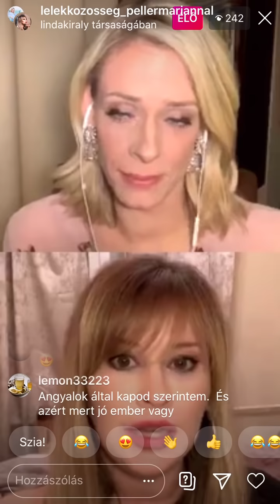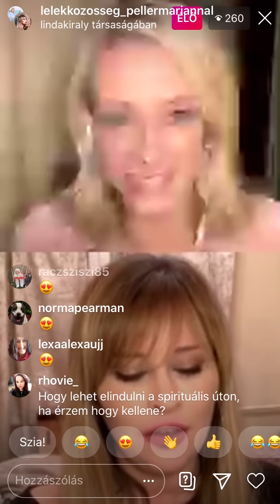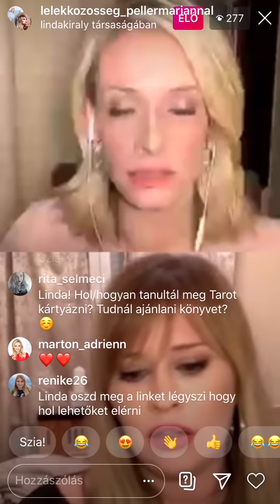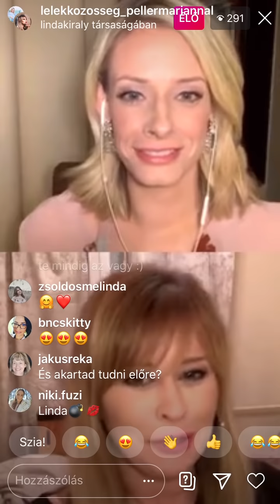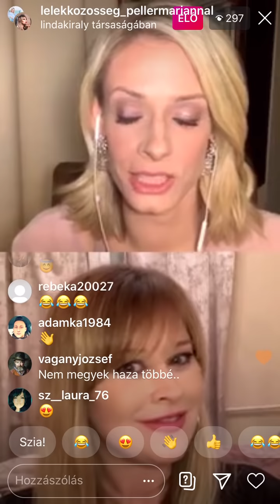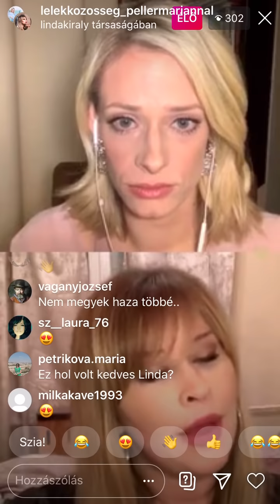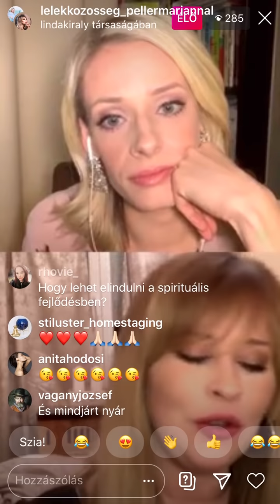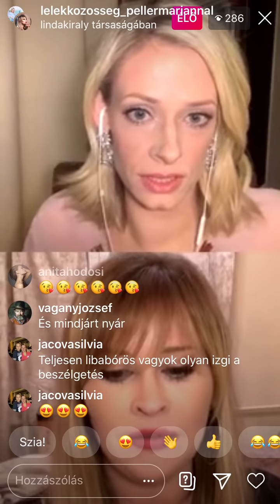Lélekközösség korona idején - Király Linda, Peller Mariann (LIVE)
A koronavírus idején, önkéntes karanténunk alatt ismert emberekkel kapcsolódunk össze lélekközösség_peller mariannal insta oldalon, hogy megtudjuk, nekik milyen lelki kapaszkodói vannak ebben az embert próbáló időszakban, hogyan töltik a mindennapjaikat otthon, és mit tanácsolnak, mi miből merítsünk erőt a járvány ideje alatt. Arról is beszélgetünk, ők mit gondolnak, milyen lesz az élet ezután, mit tanulhatunk a jelenlegi helyzetből. Mai beszélgetőpartnerünk Király Linda.